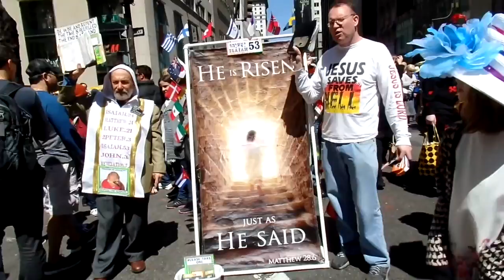Easter Parade Challenge: Year of the Chick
ravelry: kristyglass